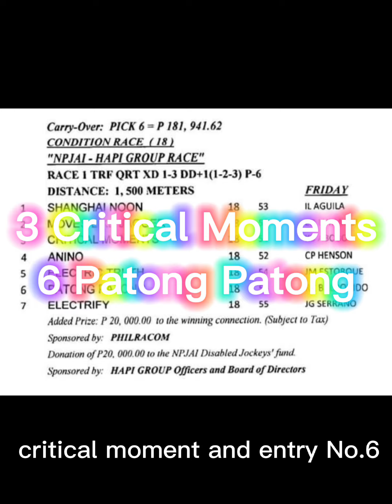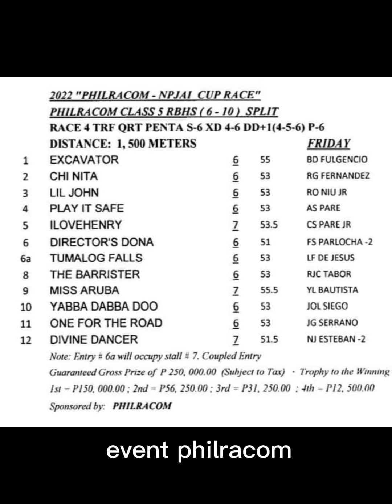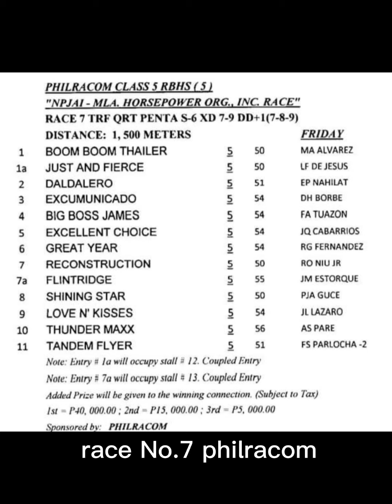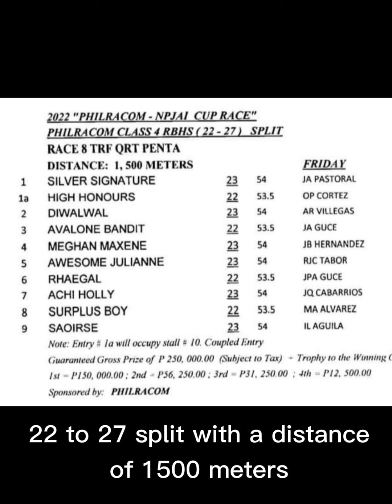Alamid Analysis sariling giya at analisa/San Lazaro Leisure Park-Carmona/Friday April 8, 2022